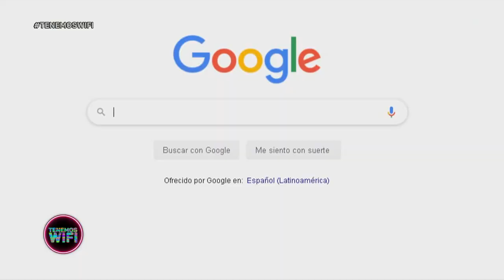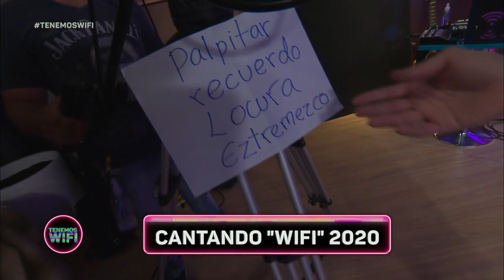TENEMOS WIFI - PROGRAMA 30/10/2020